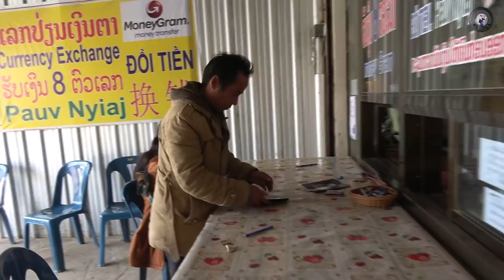mus saib hluas nkauj rau tij laug nyob mes kas thiab mus noj tshoob